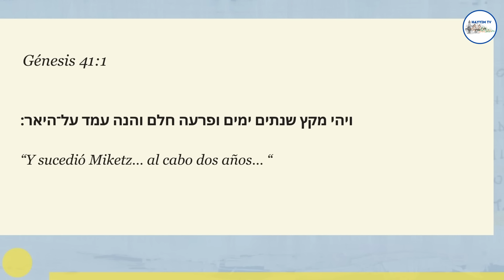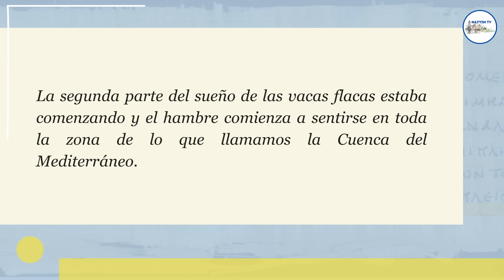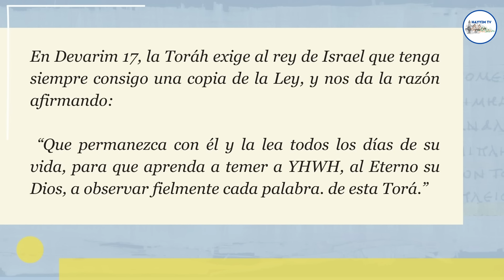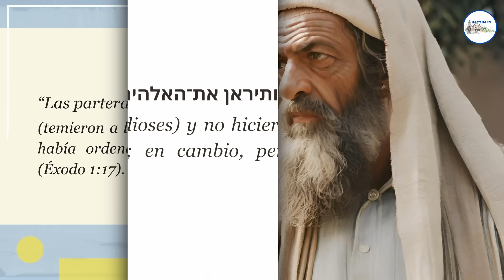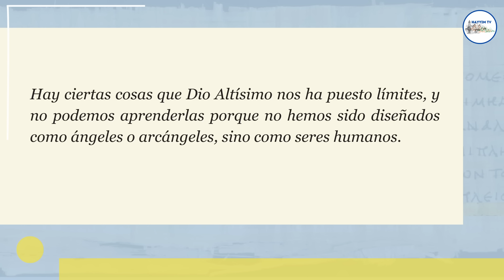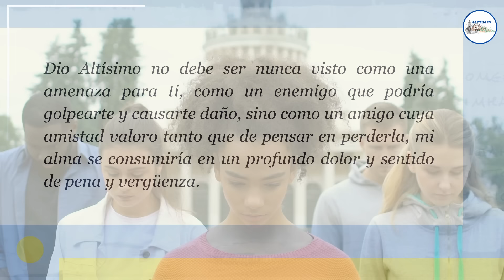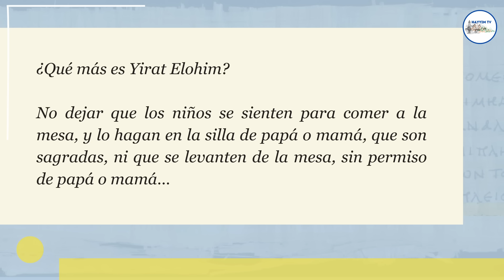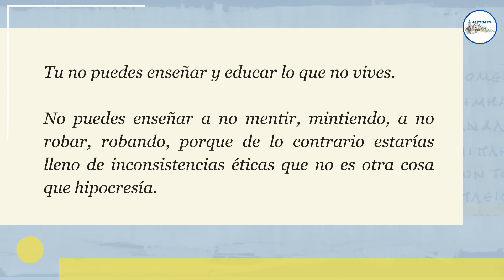¿Sabías la diferencia entre el Temor a Di-s y el Temor al Eterno? ¡Sorpréndete!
En la clase de hoy, el Rav Dan ben Avraham nos presenta un detallado análisis  sobre los conceptos bíblicos  de "Yirat Elohim" (temor de Di-s) y "Yirat HaShem" (temor de YHWH), sus significados en el contexto bíblico y sus implicaciones para el comportamiento moral y ético. La discusión profundiza en cómo estos conceptos están relacionados, pero son muy diferentes al mismo tiempo que  forman parte integral de la enseñanza judía y cómo pueden aplicarse en la vida contemporánea para mantener una sociedad que sea moralmente recta y respetuosa hacia Di-s y el prójimo con un bien ético y social que beneficie a todos.
Hayyim TV la vida te ve.
🥇Conviértete en MIEMBRO de este canal para disfrutar de la riqueza de estuidos que el Rab a hecho con amor para ti:
Comprometidos con la educación y formación de esta generación en los valores Eternos dados por HASHEM y el conocimiento de la Biblia en su contexto hebraico de la mano de el Rabino Dan ben Avraham pionero en la revelación de las ovejas perdidas de la casa de Israel, primer presidente de la Alianza Netzarita AniAMI, miembro del “American Mental Health Counselors Association” y Profesional de medicina alternativa.

Tu contribución es importante para seguir adelante en la educación de esta generación en los valores eternos de la Biblia.

¡ZONA PREMIUM! 🥇

Visita el sitio web de la Alianza Netzarita Internacional I AniAMI I 👉🏻